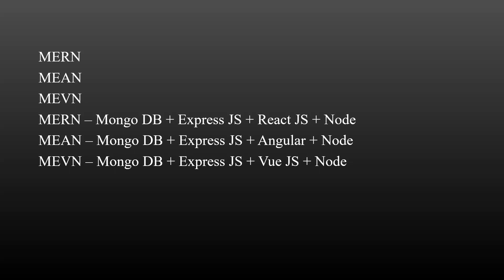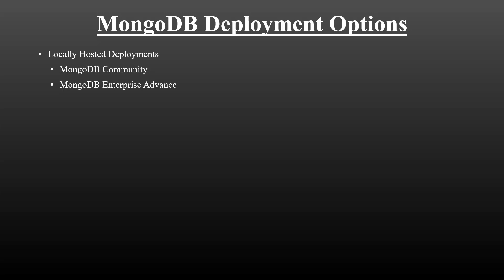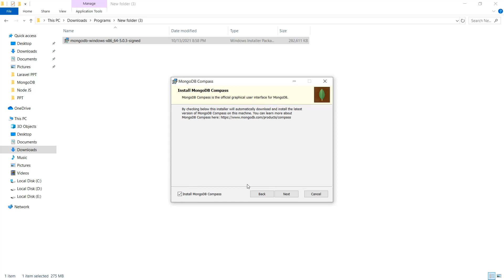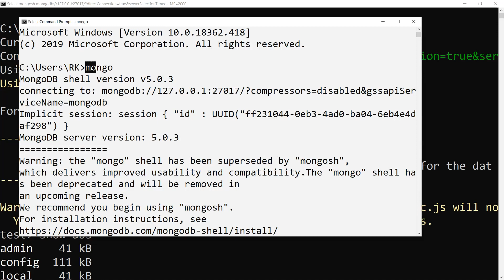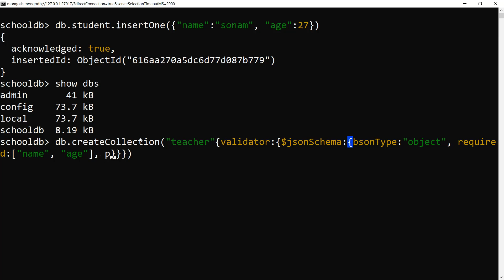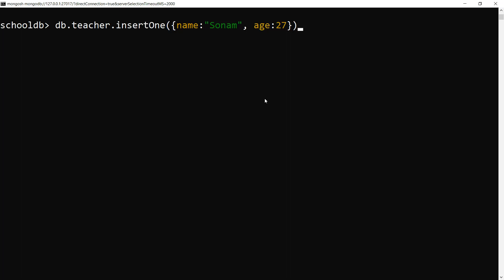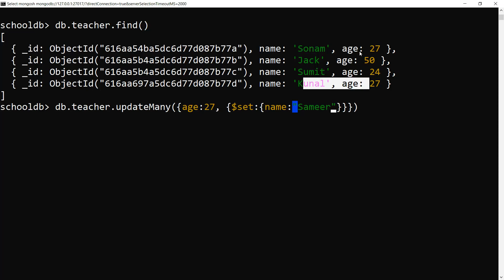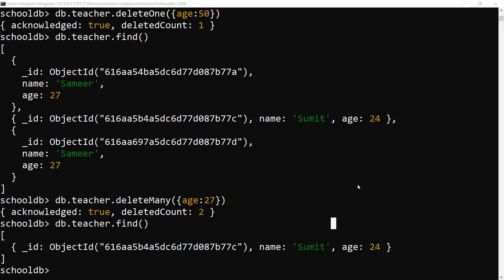MongoDB Crash Course (Hindi)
00:00 Why should you learn MongoDB
01:21 Introduction to MongoDB
08:13 What is Database
08:34 What is Collection
08:57 What is Document
09:37 MongoDB Deployment Options
10:08 What is Mongo
10:49 What is Mongod
11:13 What is Mongos
11:45 What is Mongosh
14:13 Download MongoDB
15:50 Install MongoDB
18:20 Set MongoDB Path
20:06 MongoDB Shell Deprecated
21:14 Download Mongosh (New MongoDB Shell)
22:39 Install Mongosh (New MongoDB Shell)
23:10 Start Mongosh
26:30 Show Databases
26:57 Create Database
28:17 Current Database
28:35 Switch Database
29:15 Delete Database
30:17 Clear Screen
30:29 Create Collection
32:15 Create Collection with Validation Rules or Defining Schema
36:12 Show Collections
36:37 Show Validation Rules
39:25 Delete Collection
39:50 Retrieve All Document
40:16 Insert Single Data or Document
41:55 Insert Multiple Data or Documents
43:18 pretty
44:09 Retrieve Single Document
44:30 Limit
45:09 Retrieve Document based on field
47:26 Update Single Document
49:56 Update Multiple Document
51:58 Delete Single Document
52:53 Delete Multiple Document
54:10 Delete Database
55:13 Quit